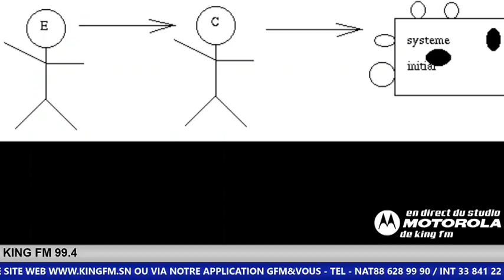RUBRIQUE METIER "INGENIEUR DE MODELISATION" - Pr : JOYCE - 11 Octobre 2017 dans MORNING KING